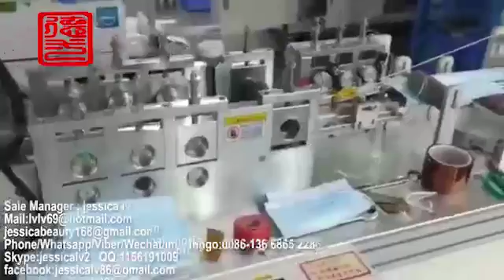high quality disposable nonwoven 3ply surgical face mask making machine